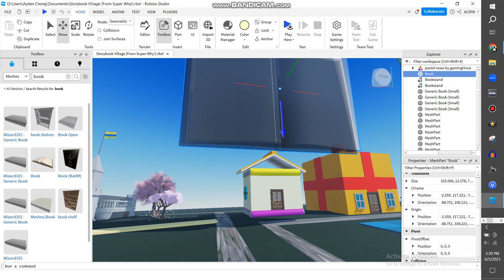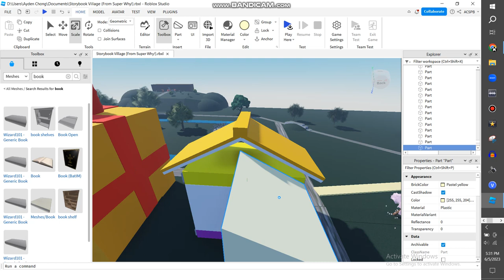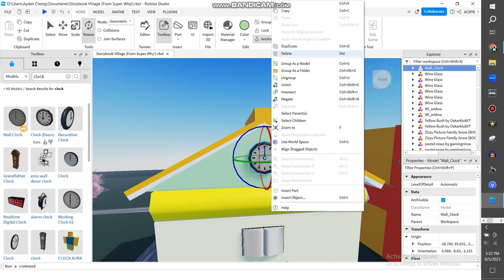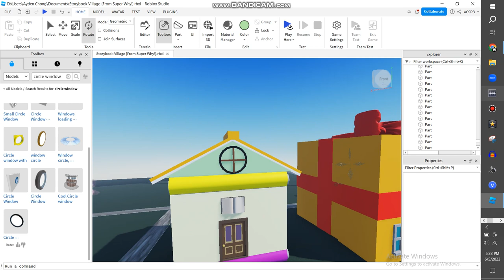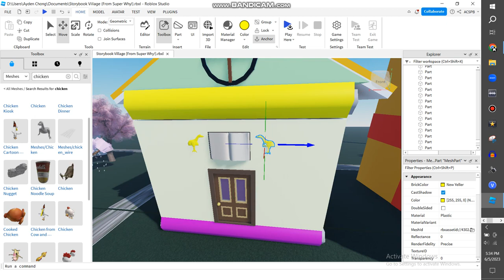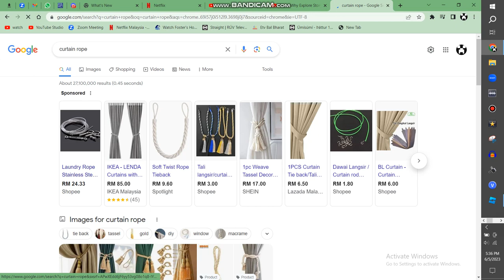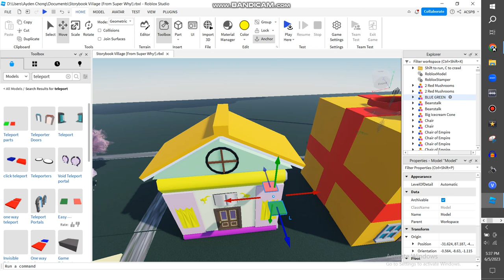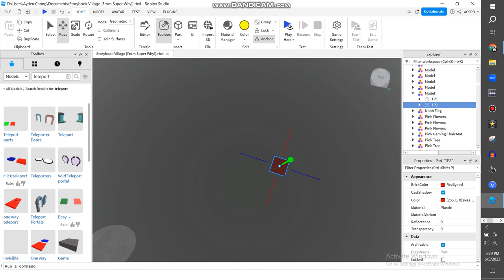Making Storybook Village On Roblox {PART 20}